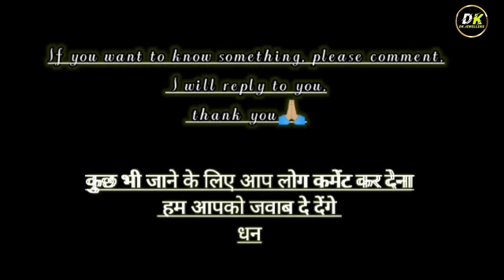gold new necklace design with waight 2023 😱👌sone ki new neckles design/सोने का हार डिजाइन/gold haar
sone ki haar design
gold haar design
gold necklace design
sone ki necklace design women 2023
Dulhan necklace design
Dulhan haar design
2023 new fancy necklace design
rajwadi dulhan necklace design
सोने की हर डिज़ाइन
सोने के हार के नए डिज़ाइन
সোনার হার ডিজাইন
sonar haar design
lightweight necklace design
lightweight haar design
Kolkata new haar design